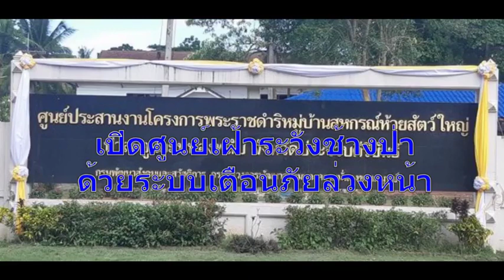ปัญหาความขัดแย้งคน-ช้างป่า โจทย์ใหญ่ของ “การอยู่ร่วมกัน อย่างยั่งยืน”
ปัญหาความขัดแย้งระหว่างช้างป่ากับคน บนผืนป่าละอู - กุยบุรี จ.ประจวบฯ เกิดขึ้นยาวนานนับสิบๆ ปี ความขัดแย้งรุนแรงขึ้นเรื่อยๆ ชาวบ้านเดือดร้อนเพราะช้างป่าออกมาทำลาย..พืชผลทางการเกษตร รวมทั้งอาหารบ้านเรือน บางครั้งถึงกับชีวิต ทั้งคนและช้าง เจ้าหน้าที่จากหลายฝ่ายออกมาร่วมกันแก้ไขปัญหาเพื่อความขัดแย้ง ปัญหาการแย่งใช้พื้นที่ แหล่งน้ำ แหล่งอาหาร และแหล่งหลบภัยที่สำคัญของช้าง ล่าสุดชาวบ้านปิ้งไอเดีย ปลูกต้นมะขามเปรี้ยว 2,700 ต้น หวังเป็นแนวรั้วธรรมชาติกั้นช้าง เป็นอีกส่วนหนึ่งในความพยายามแก้ไขปัญหาช้างป่า